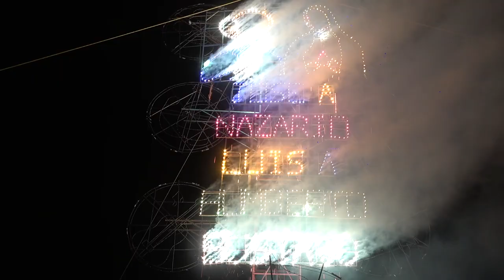POSADA SAN PEDRO TECOZAUTLA HIDALGO 9 DE DICIEMBRE 2022 VL 3